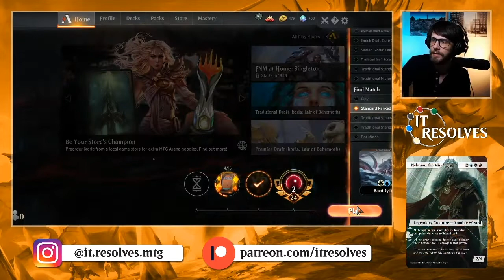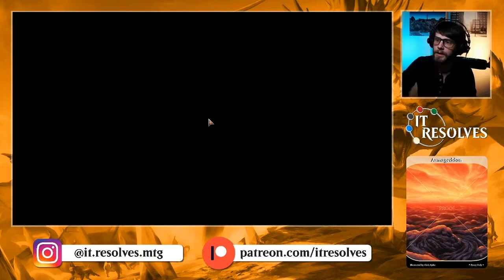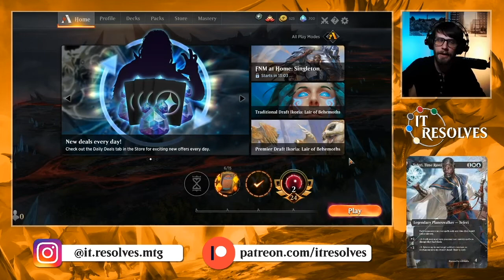MTG Arena | Ikoria Standard | Jeskai Winota #1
Let's take a second look at Winota with Jeff Hoogland's list! This one seems a lot more stable than the Boros list I originally played and it's VERY strong!

Decklist:
4x Agent of Treachery
4x Bonecrusher Giant
4x Chandra, Acolyte of Flame
4x Charming Prince
4x Elite Guardmage
3x Fabled Passage
4x Hallowed Fountain
1x Island
4x Legion Warboss
2x Lukka, Coppercoat Outcast
2x Mountain
2x Plains
4x Raise the Alarm
4x Raugrin Triome
4x Sacred Foundry
4x Steam Vents
1x Temple of Epiphany
1x Temple of Triumph
4x Winota, Joiner of Forces